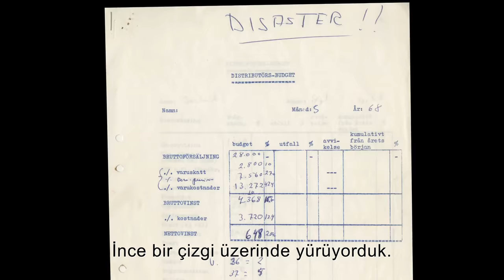Oriflame Kurucularının Hikayesi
Jonas'ın ve Robert af Jochnick'in, Oriflame'in geçmişi ve hayallerini nasıl bırakmadıklarını anımsatan güzel ve kalp atışı hikayesi.

Her şey 1967'de Stockholm'ün merkezindeki iki odalı küçük bir ofiste başladı. Jonas ve Robert af Jochnick kardeşler ve bir arkadaşları hayallerinin peşinden gitmek için kolları sıvadı. Amaçları farklı ürünler sunan farklı bir şirket kurmaktı. İnsanlara, İsveç doğasından esinlenen yüksek kaliteli güzellik ürünlerinden yararlanma fırsatına odaklandılar. O zamanlar seçtikleri bu yol kesin bir başarı sunmuyordu, söz konusu olan ülke İsveç olduğu için de bu böyleydi. Şimdi bu ortak hayal, 50. yılını devridi ve inanılmaz bir başarıyla yolculuğuna devam ediyor.

Bugün Oriflame, 60’dan fazla ülkede faaliyet gösteriyor. Sayıları 3 milyondan fazla olan Bağımsız Satış Danışmanı aracılığıyla güzellik ve zinde yaşam ürünlerini tüm dünya ile paylaşıyor.

Sen de Oriflame ailesine katılıp, İsveç’in doğasının ve biliminin gücüyle geliştirilen güzellik ürünlerine özel indirimlerle sahip olmak, istediğin yerden çalışarak ek kazanç sağlamak ve kendin için uygun fiyatlı fırsatlardan yararlanmak istemez misin?